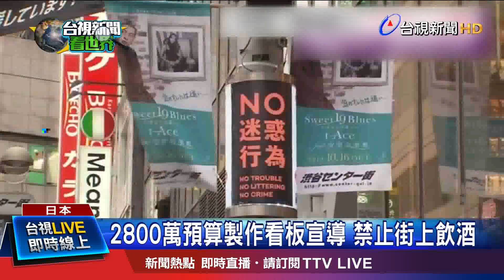群魔亂舞飲酒狂歡 澀谷祭禁酒令防亂象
每年到了萬聖節，東京澀谷街頭都會出現大批民眾喝酒鬧事，為了避免種種亂象，澀谷區公所宣布，25號到27日，以及31號萬聖節晚間到隔天清晨5點，澀谷週邊街道及公園全面禁止飲酒。當局還編列了一億日圓的預算，除了要製作禁酒看板及布條，還要聘請上百名保全來幫助警方維持秩序。